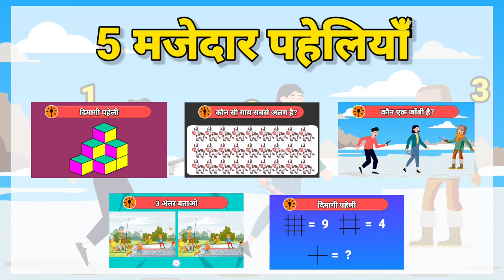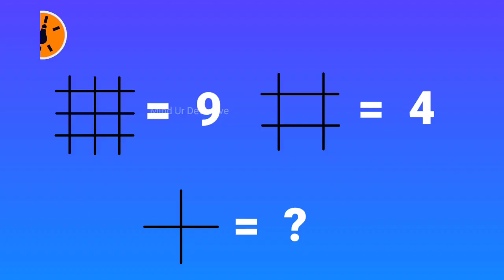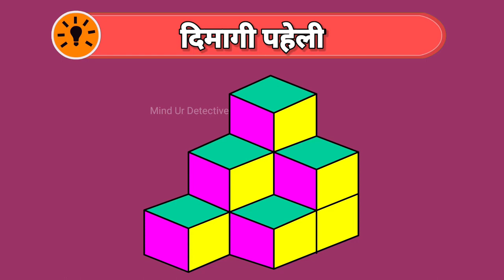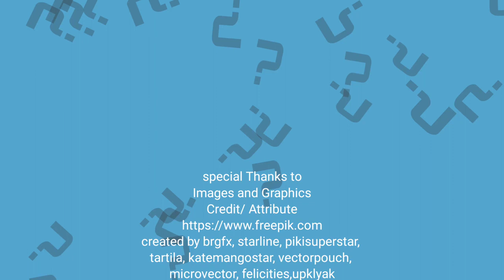कौन एक ज़ोंबी है?, Hindi Paheli, brain teaser, Jasoosi Paheliya, Majedar Paheliya